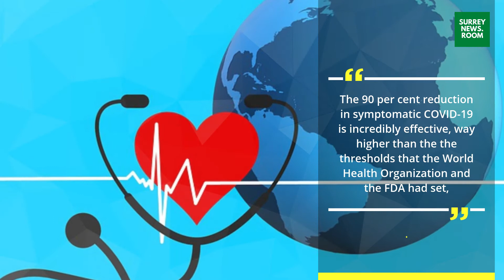Trudeau says promising new Pfizer vaccine could be 'light at the end of the tunnel'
Prime Minister Justin Trudeau said today that Pfizer's promising COVID-19 vaccine trial is an "encouraging" development — and could be the first step toward restoring Canada's social and economic life.

If all goes well, he said, the Pfizer vaccine should be available to Canadians sometime over the first three months of 2021.

"We see the light at the end of the tunnel," Trudeau told a COVID-19 briefing with reporters today. "We are hopeful we are getting there because our scientists are working incredibly hard."

U.S.-based pharmaceutical giant Pfizer said today an early analysis of its novel coronavirus vaccine trial suggested the vaccine was more than 90 per cent effective in preventing the disease among trial participants who had no evidence of prior coronavirus infection.

Dr. Anthony Fauci, the director of the National Institute of Allergy and Infectious Diseases, called the trial results "extraordinary" and said Pfizer's success bodes well for a similar vaccine being developed by U.S. firm Moderna.

Canada already has placed orders with Pfizer and its German partner BioNTech for 20 million doses of the two-dose vaccine so that it can be deployed here as soon as the company gets the necessary regulatory approvals from Health Canada.

Pfizer has been submitting trial data to the regulator on a rolling basis since October 9. The rolling review allows drug makers to bypass the lengthy timelines they normally face when launching a new product. The vaccine will be approved for use once Health Canada is sure of its safety, efficacy and quality.

Trudeau said that while Pfizer's results are promising, Canadians must continue to adhere to public health guidelines to keep caseloads manageable.

"It's really important we double down on our efforts," he said. "We need to make sure we are controlling the spread of COVID-19 in the coming months so that when vaccines get here, we will be able to act quickly to protect all Canadians."

Pfizer said it would continue to monitor for trial-related concerns in the weeks ahead and it expects to have its final safety data by the third week of November.

Dr. Zain Chagla, a professor of medicine at McMaster University and an expert in infectious diseases, cautioned against hyping results before long-term safety and efficacy data have been collected.

Dr. Isaac Bogoch, an expert on infectious diseases at the University of Toronto, also cautioned against "science by press release" — but added that if the trial results hold up, the world could have COVID-19 on the run.

"We always have to be skeptical, we always have to see the actual clinical data, but if the vaccine can truly reduce the risk of getting COVID-19 by 90 per cent, and if people are truly protected after that second dose ... I mean, clearly, that would be a major win," he said.

The Pfizer vaccine is just one candidate that Canada is pursuing. In October, the government signed a contract to procure 76 million doses from the Quebec City-biotech company Medicago.

All told, the federal government has secured 358 million doses of COVID-19 vaccines from seven different companies — an insurance policy if some of the vaccines in development prove to be ineffective in clinical trials.